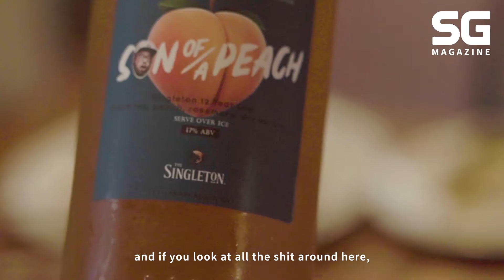4 local chef-owners and their culinary secrets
Singapore may be just a little red dot, but our gastronomic culture is not to be underestimated. There are both the skilled chefs, as well as the visionary masterminds in the local dining scene that is positively bursting with options. In this video, we had some of the most passionate chef-owners come forth to reveal their culinary secrets.